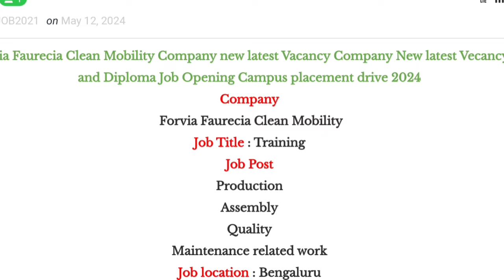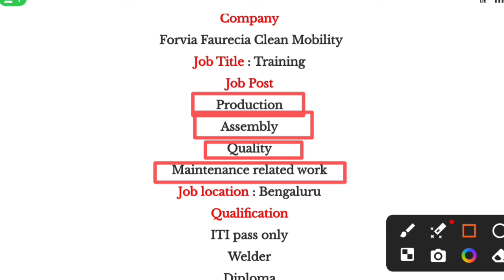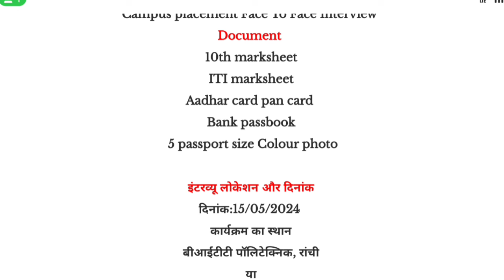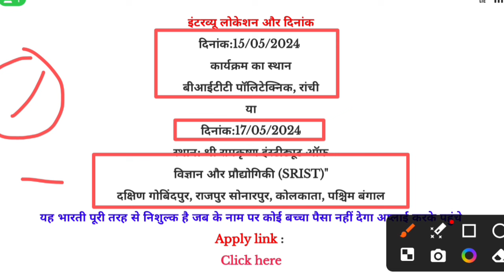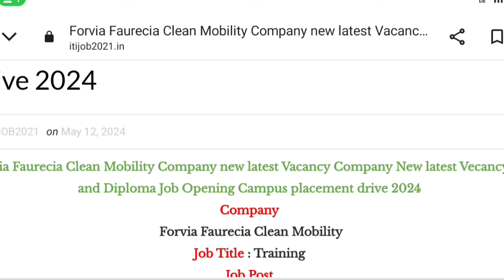Forvia Faurecia Clean Mobility | निशुल्क बंपर केंपस सूचना || सैलरी 26873 प्रति महीना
Forvia Faurecia Clean Mobility
ITI job diploma job Forvia Faurecia Clean Mobility
New latest vacancy Forvia Faurecia Clean Mobility
Permanent job Forvia Faurecia Clean Mobility